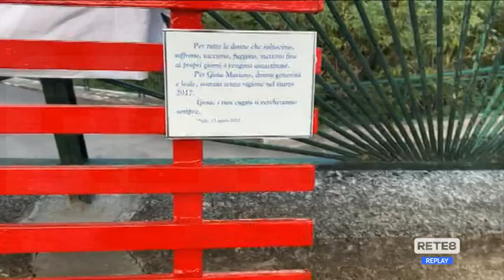Fallo - Una panchina per Giovina